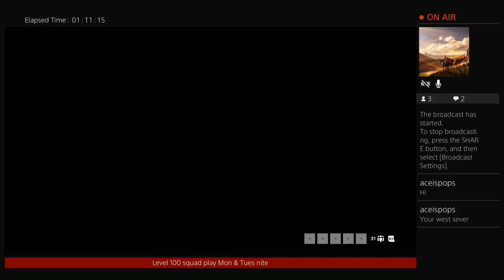Battlefield 1 Level 100 Squad Play 3/11/17